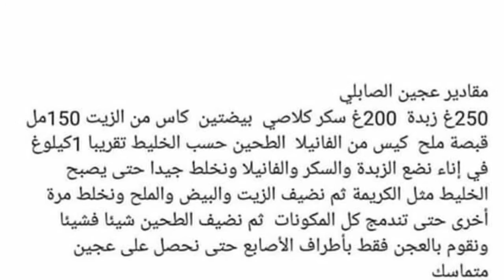صابلي برستيج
فيديو اليوم عن حلوة صابلي برستيج في قناتي كل ما هو جديد في عالم موضة والجمال الاناقه و الطبخ